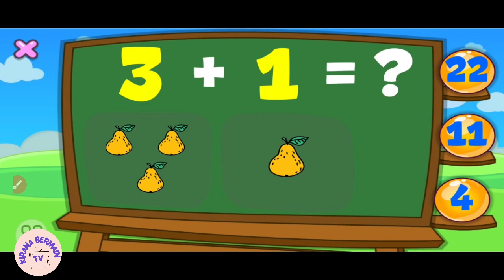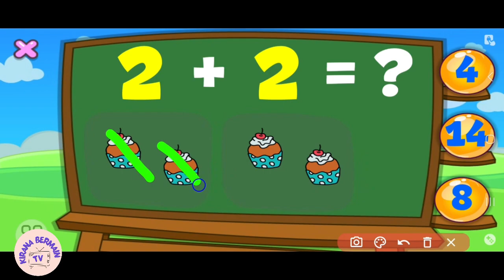Mari belajar berhitung, jangan malas adik-adik 👏👌👌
mari kita belajar berhitung